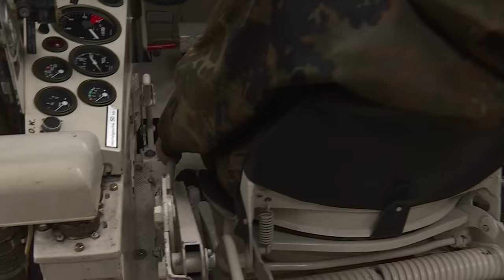The German military - filling the ranks | DW Documentary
The German military is looking for new recruits. It has set up intro camps to provide insights into the soldiers' daily routine, while aiming to allay fears and generate interest in a career with the armed forces.

Originally, 19-year-old Leia had wanted to study music, but her grades weren’t good enough. Her search for an alternative led her to the German armed forces, which run intro courses aiming to attract young people to a career in the military. Leia took part in one such course with the 21st armored brigade in North-Rhine Westphalia. Among other things, she realized that joining up might involve dangerous foreign missions. A Report by Udo Bauer.